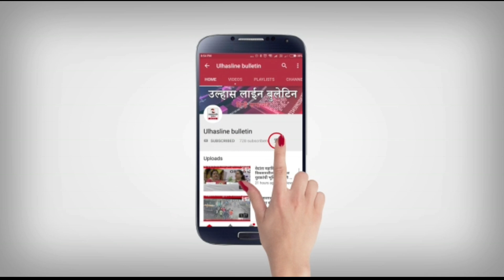Ulhasnagar सतगुरु साई वसणशाह साहेब | 128th वरसी उत्सव | साई कालीराम साहेब का संगत के लिए संदेश